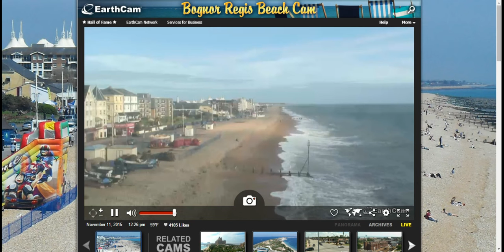Nov. 11, 2015 At 12:26 PM GMT (7:26 AM EST): Bognor Regis, England